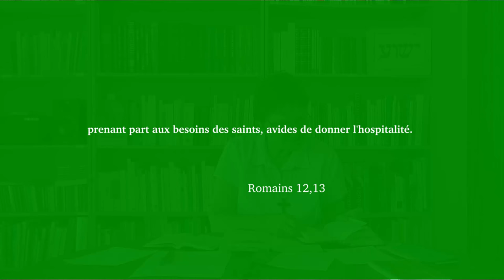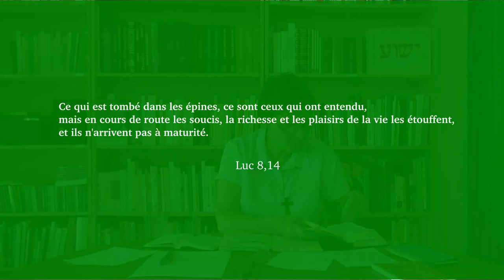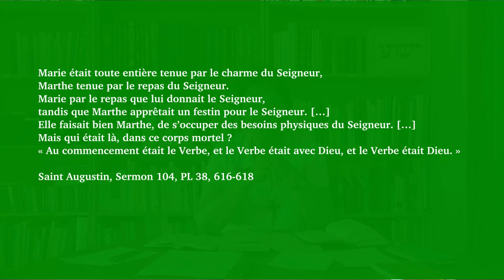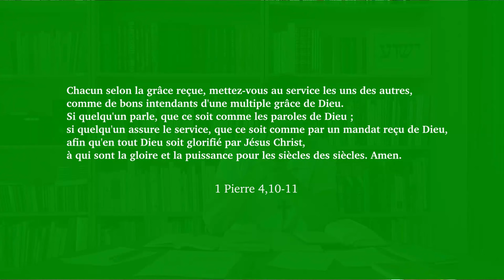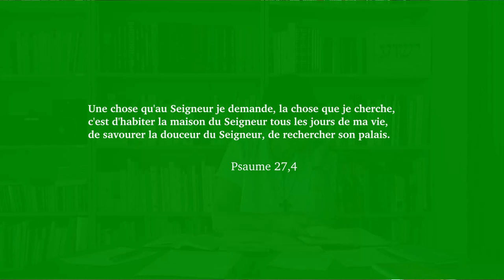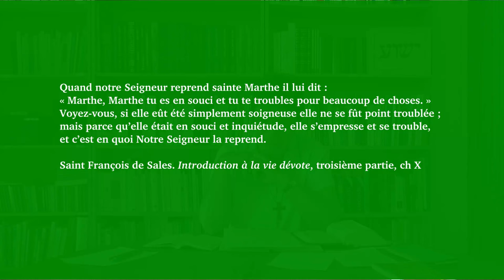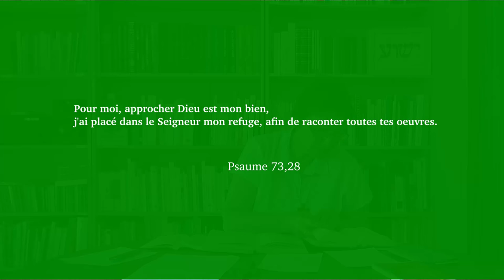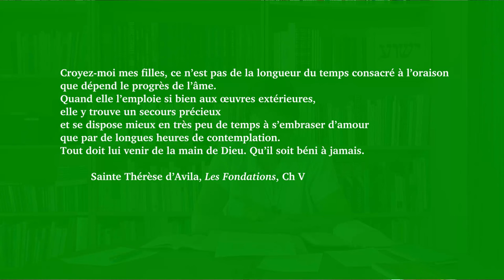Marthe et Marie